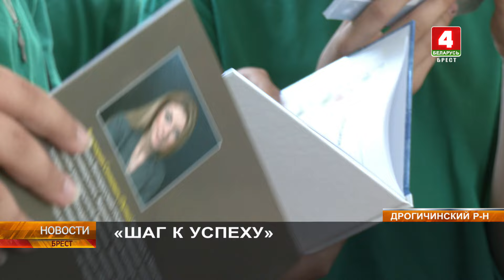«ШАГ К УСПЕХУ»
Республиканская акция «Шаг к успеху» охватывает всё больше детских оздоровительных лагерей. Её цель - дать подросткам возможность из первых уст узнать о шагах к успеху выдающихся белорусов. О детстве, семье, карьере и выборе профессии рассказал главный редактор газеты "Літаратура і мастацтва" и глава издательского дома «Звязда» Алексей Черота. Он заглянул в гости к ребятам, которые отдыхают в дрогичинском лагере «Винч».